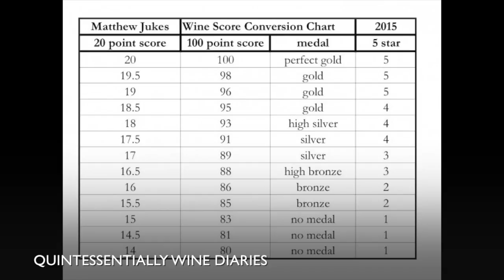Quintessentially Wine Diaries - The Points System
Quintessentially Wine is the foremost Luxury Wine Club in the world. We have procured the services of Matthew Jukes to select our wine list. Of the 40,000 bottles he tastes every year, only 100 make the grade. We only offer the best, most sought after wines to our members.